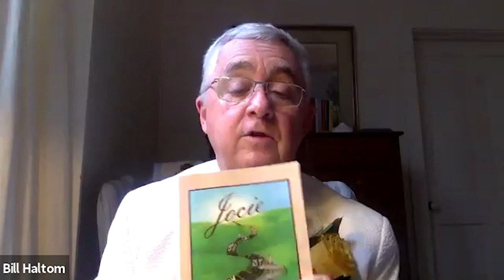In conversation with Bill Haltom at the MJCC